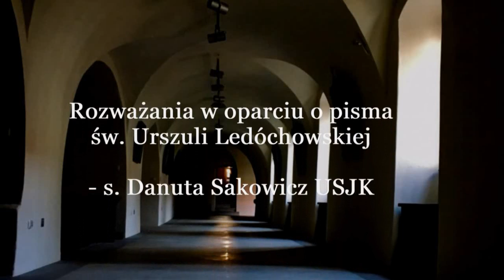Z klasztornego skarbca - Uroczystość Wszystkich Świętych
Komentarz do Ewangelii - Uroczystość Wszystkich Świętych zwykła w oparciu o pisma św. Urszuli Ledóchowskiej - s. Danuta Sakowicz USJK
2020